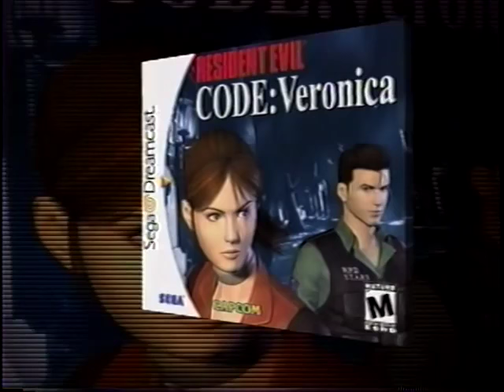Resident Evil: Code Veronica Introduction VHS Promo (NTSC Dreamcast Ver., 2/4/2000)